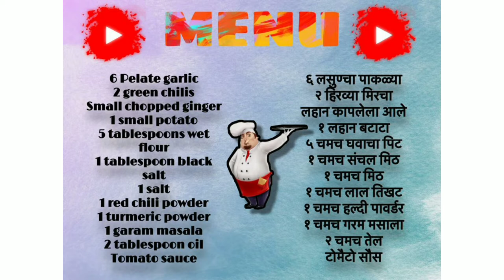BEST MORNING BREAKFAST || VEG OMELET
Hello guys How Are all of you I hope all guys are well. 🤗🤗🤗  Sorry for late upload.